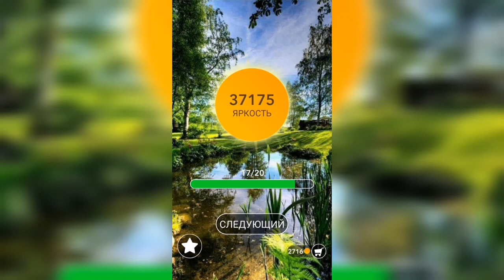Word / Слово Крест: Поиск русского кроссворда / Уровень 1007